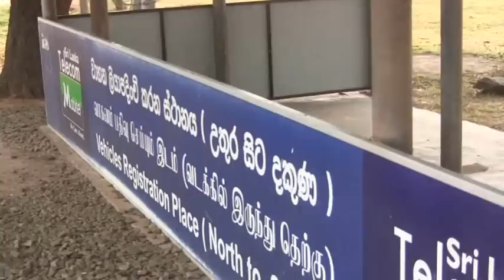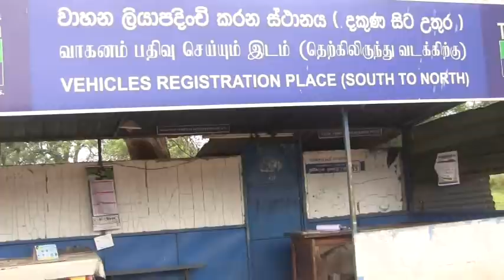Omantha check point open today